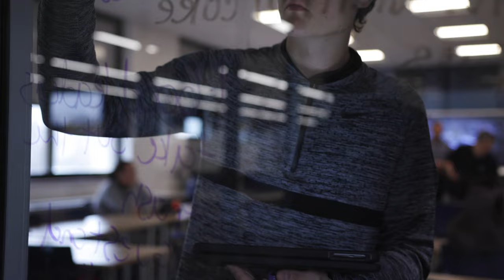Every Knight, Every Day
Every Knight, Every Day is the largest and most ambitious capital campaign in the history of Archbishop Hoban High School. The campaign offers an intimate portrait of our future – a vision that will guide the Hoban family confidently in the 21st century.

Actualizing this vision will launch Hoban to new heights and an unimaginably powerful future by enhancing achievement, strengthening community and improving access to a Hoban education. Your gift will enhance the academic experience by providing new educational spaces equipped with the tools that inspire student achievement and a community-learning environment.